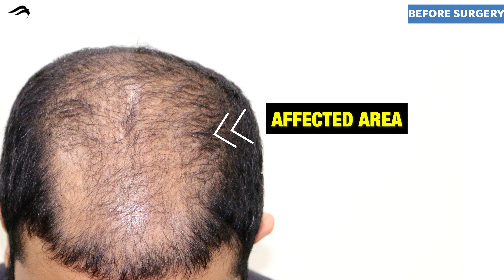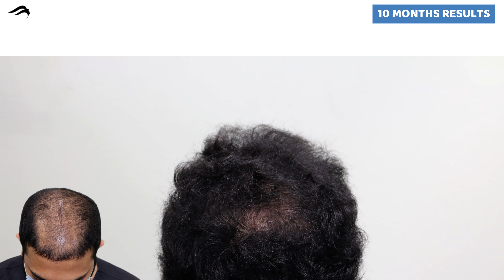Hair Transplant In Kochi | Best Surgeon Cost Clinic & Results Of Hair Transplant In kochi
Pioneer Advanced Hair Transplant clinic known to give best results for hair transplant in Kochi. At our clinic hair transplantation is done under the guidance of India's one of the top surgeon dr sreedhar ready. We have world class clinical treatments and result-oriented.

At Pioneer Advanced Hair Transplant Clinic you will get very affordable cost for hair transplantation. Apart from price we provide best hair transplant in Kochi with international facilities & world class results.

If you are looking for hair transplant in Kochi consult India's top cosmetic surgeon.